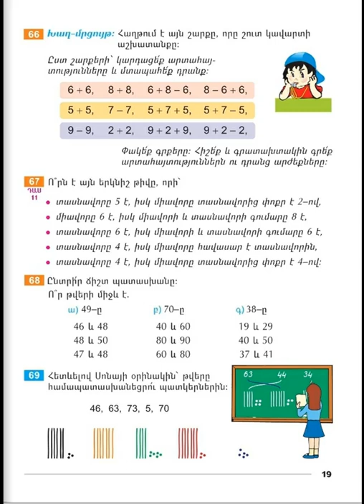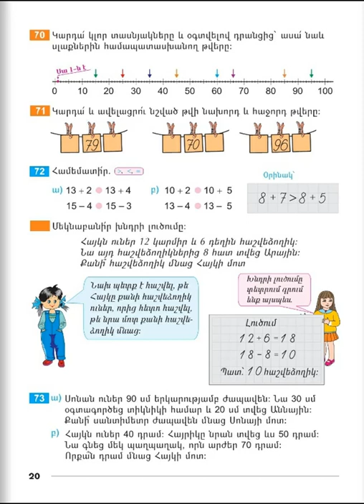Tnayin ashxatanq, Matematika 2, Das 11